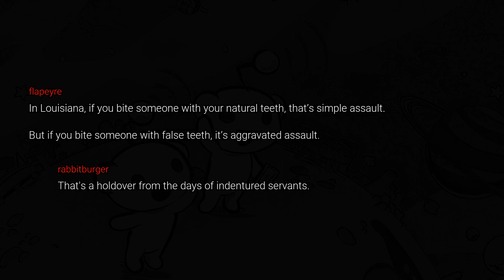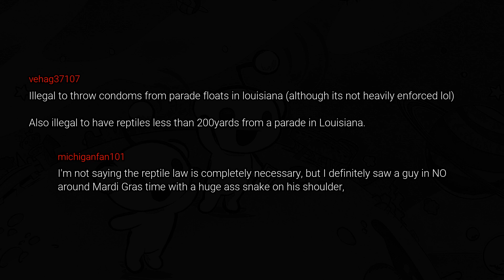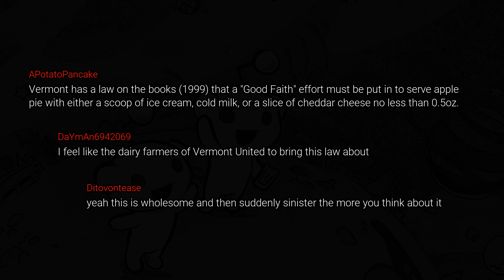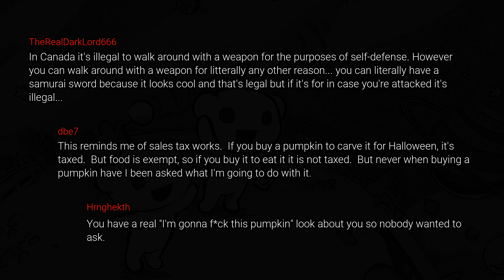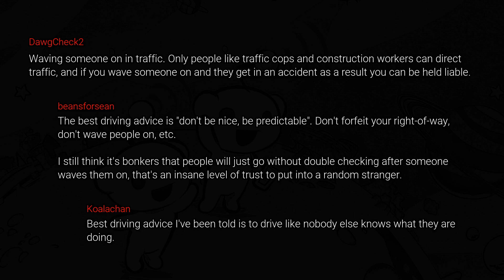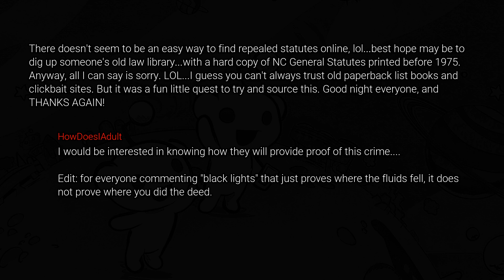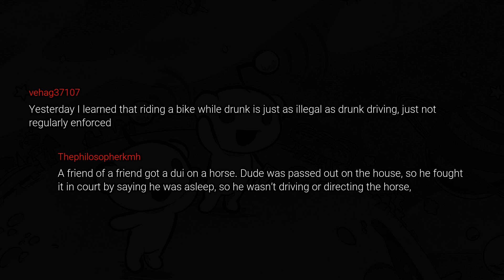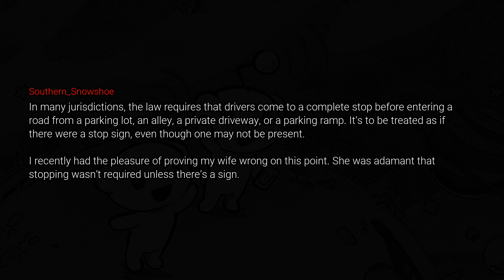These Things Are ILLEGAL But Most People Don’t Even Know It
Hello Community!!! Welcome to Reddit Time. You are currently watching These Things Are ILLEGAL But Most People Don’t Even Know It

Most people don't know these things are forbidden and illegal, but people still do it! Straight from /AskReddit

Reddit Time